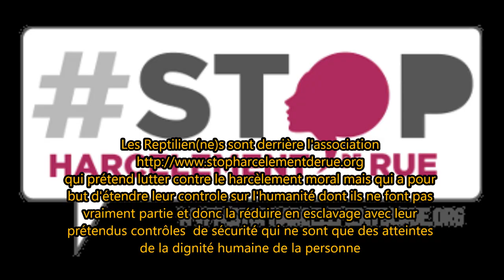Les Reptiliennes de "Stop Harcelement de Rue"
Derrière la campagne actuelle de lutte contre le harcèlement de rue se cachent les reptiliens (les membres du gouvernement français actuel sont sans doute tous reptiliens) qui veulent utiliser ça pour nuire toujours plus à l'humanité avec leur controles qui ennuient les vrais gens, le collectif "StopHarcelementdeRue" ne fait pas exception à la règle avec cette affiche très menaçante et parle même de civils, comme si ils étaient des guerriers qui devaient controlers des civils comme du bétail, c'est un état d'esprit très reptilien.

Derrière la campagne actuelle de lutte contre le harcèlement de rue se cachent les reptiliens (les membres du gouvernement
français actuel sont sans doute tous reptiliens) qui veulent utiliser ça pour nuire toujours plus à l'humanité avec leur controles qui ennuient les vrais gens, le collectif "StopHarcelementdeRue" ne fait pas exception à la règle avec cette affiche très menaçante et parle même de civils, comme si ils étaient des guerriers qui devaient controlers des civils comme du bétail, c'est un état d'esprit très reptilien.

; pourquoi de tel maquillages qui rappellent les formes de la bouche reptilienne, surtout la jeune femme a gauche avec des pupilles étrangement droites, il est probable qu'elles soient réellement reptiliennes.

Quel rapport avec ce maquillage et l'article "Agression prise à la légère dans un train : Stop Harcèlement de Rue est en colère !". Les reptiliens qui oeuvrent dans les pouvoirs comme cette assos sont souvent extrémement manipulateurs et dangereux, prêt à tout pour arriver à leur fins comme les "prédateurs" qu'elles prétendent dénoncer. Elle veulent surtout gagner la bataille contre la véritable humanité (qu'elles considèrent comme de la violence aussi) qui ne supporte pas d'être controlée